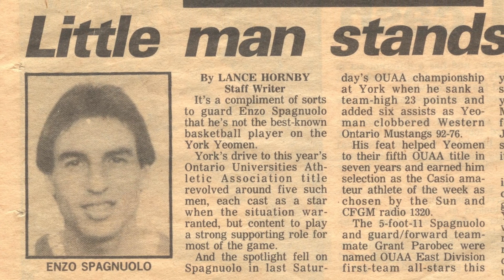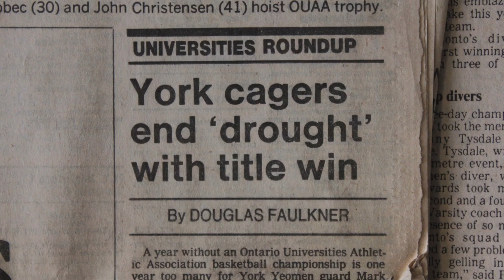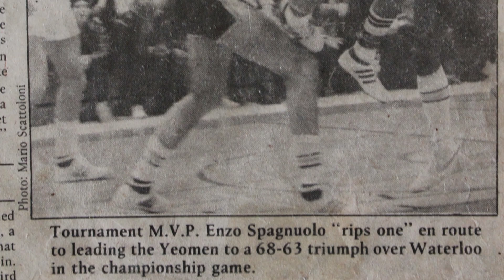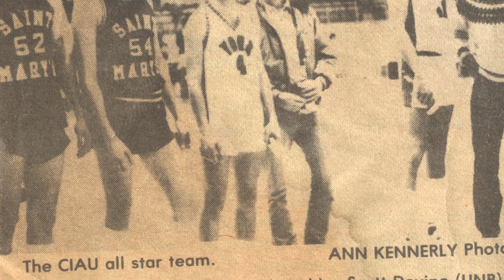2012 Sport York Hall of Fame: Enzo Spagnuolo (Introduction by Bob Bain)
2012 Sport York Hall of Fame inductee Enzo Spagnuolo

Enzo Spagnuolo (BA '85) was a star for the York men's basketball team from 1979-84, helping the team to the provincial championship game in all four of his seasons and winning three OUAA championships in that stretch (1979-80, 1980-81, 1983-84). In 1983 he earned the E.C. Lebel Plaque as the OUAA East Division's player of the year, and he was awarded the Kitch McPherson Trophy as most valuable player of the Ontario championship game in 1984. During his career, Spagnuolo was a two-time OUA all-star (1983, 1984) and earned CIAU all-Canadian honours in his final season in 1984. He also spent five years on the Ontario provincial team.